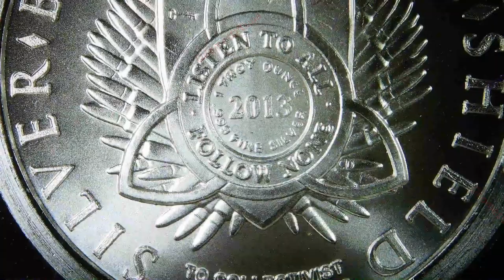2013 Consumerism / Silver Shield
2013 Consumerism / Silver Shield

Year: 2013
Title: Consumerism
Creator: Chris Duane
Mintage: 8,840
1oz Silver Proof

Santa pulls out the old Slave Card for Christmas.